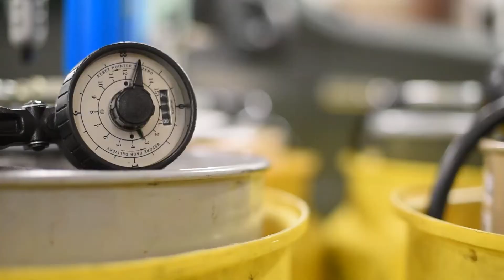AGE betters with time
EIELSON AIR FORCE BASE, AK, UNITED STATES
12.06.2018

Aerospace Ground Equipment plays a vital role in keeping jets in the sky especially during the winter at Eielson Air Force Base.

Location: EIELSON AIR FORCE BASE, AK, US